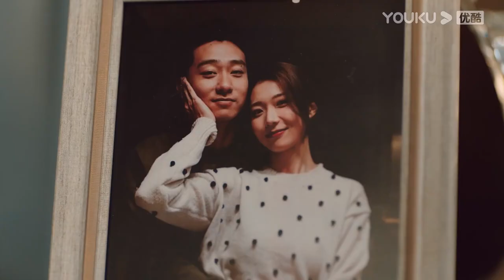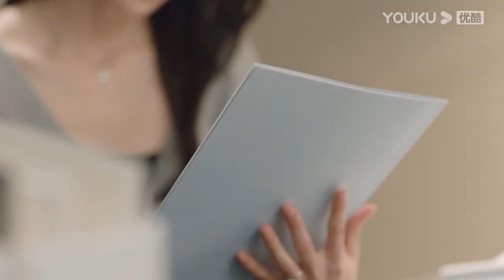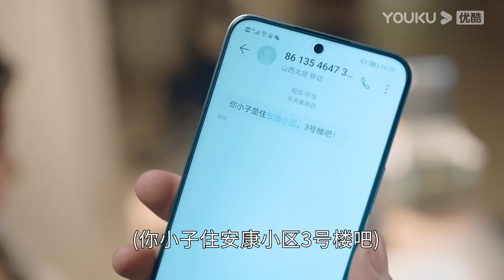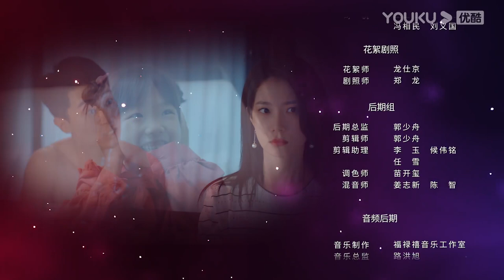[Don't Lie To Me]妻不可欺EP01|Kemalangan terjadi selepas suaminya beli insurans besar untuk isteri|YOUKU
Sila muat turun APP antarabangsa YOUKU untuk menonton "Don't Lie To Me" di mana-mana sahaja dengan berbilang sari kata. Jangan lupa sertai keahlian YOUKU APP antarabangsa dan anda akan mendapat akses khas keahlian dan menikmati drama lebih awal!

★Jadual untuk bukan ahli: 1 episod baharu setiap hari pada 10:00 PG (UTC+8)

[Don't Lie To Me]妻不可欺: Selepas ibu bapa meninggal dunia tanpa diduga, mereka adik perempuan berdua bergantung antara satu sama lain. Terdapat khabar angin liar di kawasan kejiranan bahawa mereka berdua telah menerima pampasan yang besar, tetapi kedua-duanya tidak pernah menbalas. Masa berlalu begitu pantas dan kedua-duanya meningkat dewasa dan berkahwin. Tetapi suami kakak itu menjadi tamak dan mahu ambil pampasan mereka, dan suami adik bertindak ganas dan tidak mempedulikan keluarga. Apabila mereka melihat kebenaran suami mereka, mereka berdua berjuang bersama-sama dan bergerak maju dalam arah baru.

★Dibintangi: Mu Le En/Li Xinghao/Wang Yingfei/Dong Xinyun/Du Sun Yu Yu/Li Bingrun/Jin Mengyi/Zhang Aiyue/Li Xinglin
★Episod: 18

00:00 Laman Web Antarabangsa YOUKU telah tersedia!
02:00 Muat turn APP Antarabangsa YOUKU untuk menonton episod penuh secara awal!